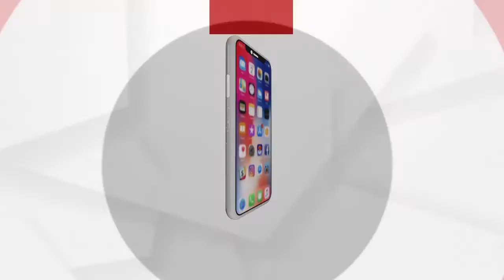ସାଂସଦ ରେ ବିଜେଡିର ମହିଳା ବିଲ ପାଇଁ ଦାବି ପ୍ରସଙ୍ଗରେ ପିସିସି ସଭାପତି ନିରଞ୍ଜନ ପଟ୍ଟନାୟକଙ୍କ ପ୍ରତିକ୍ରିୟା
ସାଂସଦରେ ବିଜେଡିର ମହିଳା ବିଲ ପାଇଁ ଦାବି ପ୍ରସଙ୍ଗରେ ଶୁଣନ୍ତୁ ପିସିସି ସଭାପତି ନିରଞ୍ଜନ ପଟ୍ଟନାୟକଙ୍କ ପ୍ରତିକ୍ରିୟା.
ଅଧିକ ଖବର ପାଇଁ ଡ଼ାଉନଲୋଡ କରନ୍ତୁ “Argus News” ଆପ୍